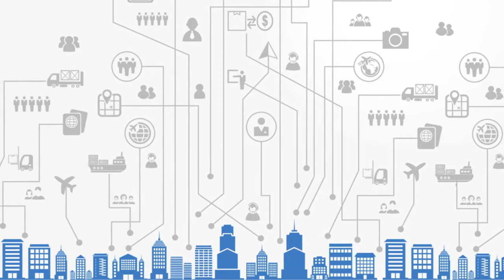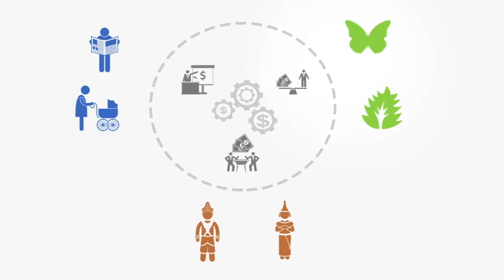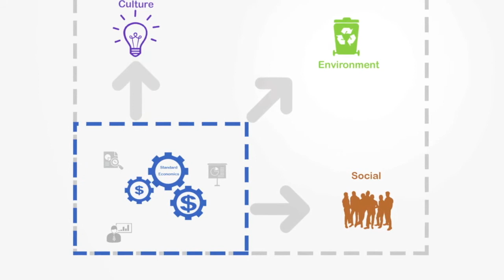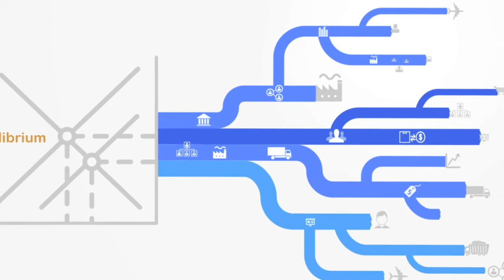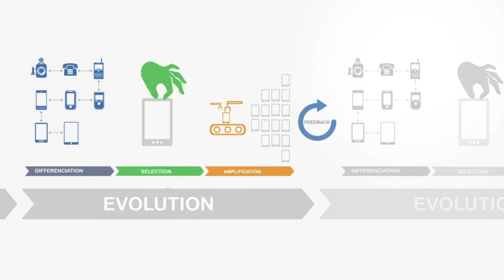Economia da Complexidade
A economia da complexidade é um novo paradigma dentro da teoria econômica que vê a economia como um sistema adaptativo complexo, composto de múltiplas interações de agentes diversos através de redes e evolução ao longo do tempo.
Os fundamentos para a economia moderna datam do século 18, que emprestou muito do aparelho formal da matemática e das ciências naturais, especialmente da física com sua visão mecanicista clássica do mundo em termos de causas e efeitos deterministas lineares.
A economia da complexidade faz parte de um quadro teórico alternativo, representando um novo paradigma que vê a economia como um sistema adaptativo complexo, composto de múltiplos agentes com diversos motivos, cuja interação nas redes dá origem a estruturas emergentes, como empresas e mercados.